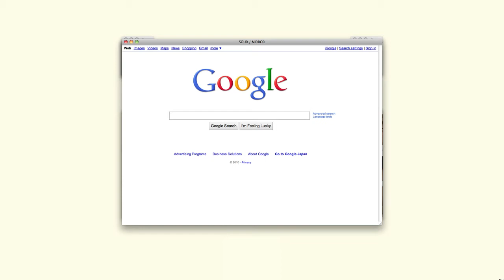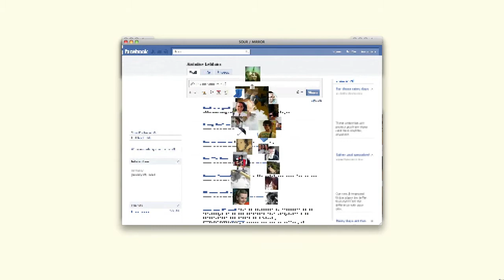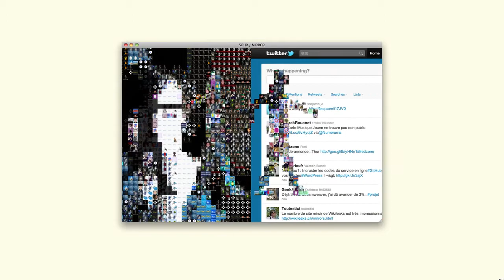Mirror - Sour : Clip interactif // interactive video